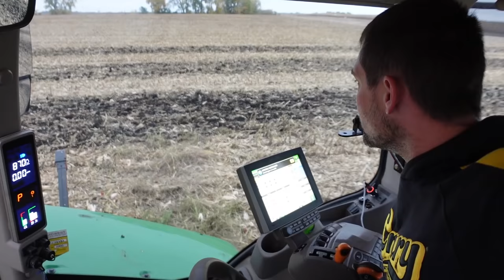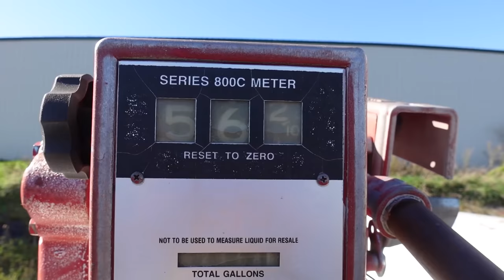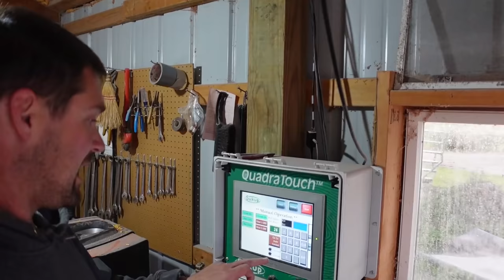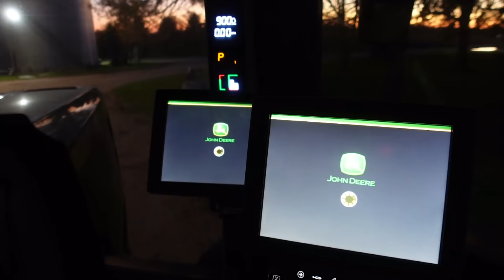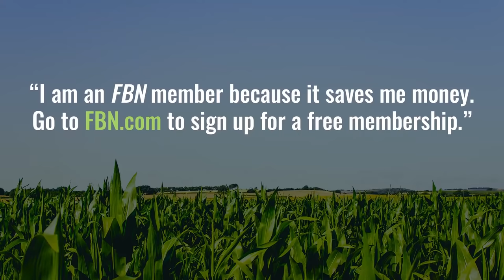Harvesting More Than Corn!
Harvesting More Than Corn! We got more rain but we're back in the field again! Harvest 2021 has had its challenges but overall we're gonna wrap things up a couple weeks earlier than normal. Onyx took some time off from grain carting to head out for the MN youth deer hunt. He's been tracking this monster all summer. Hard work pays off! Congratulations on your first deer harvest Onyx!

Edited By:
Becky Johnson